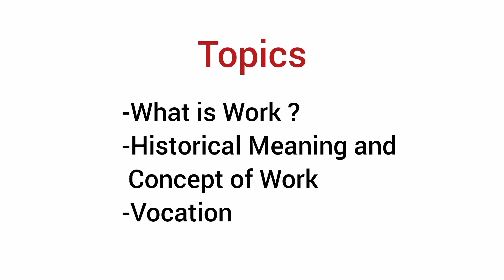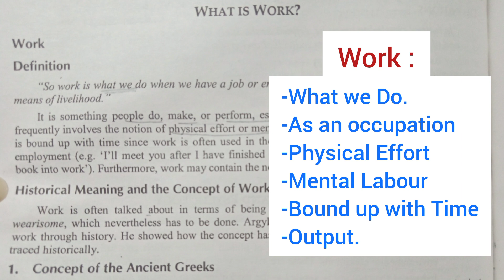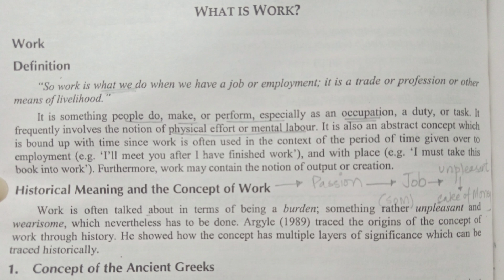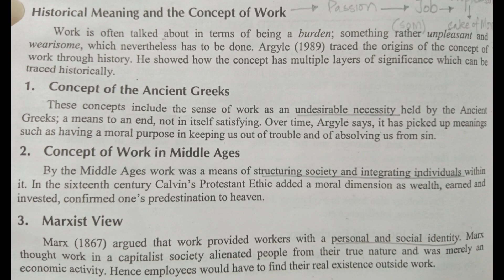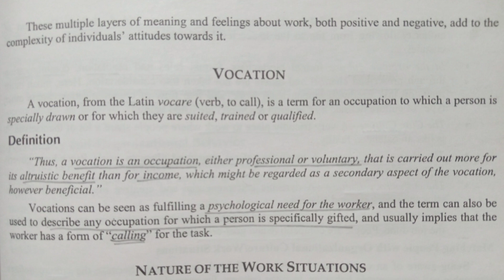What is Work, Definition and History.What is Vocation| Industrial/Organizational Psychology Lectures